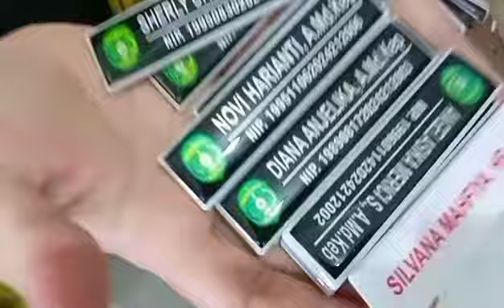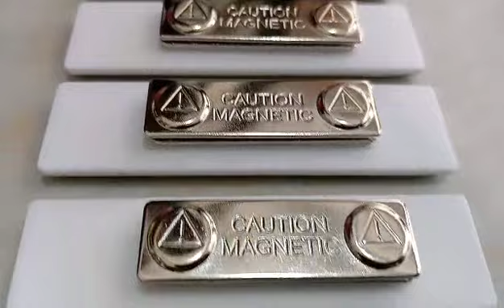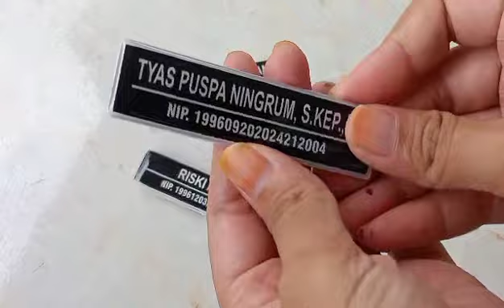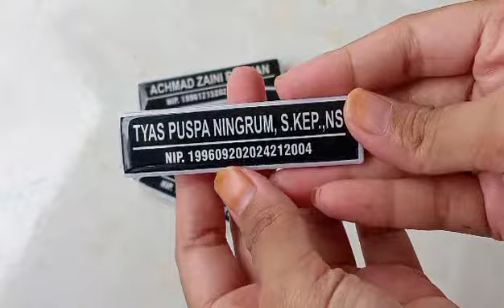cara buat Nametag akrilik resin part 2 || takaran lycal 1011 dan katalis